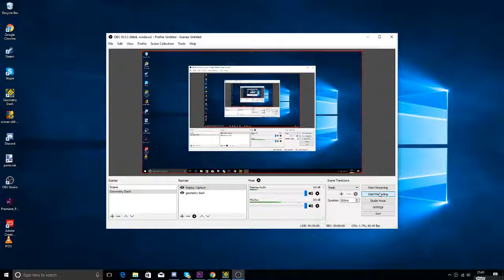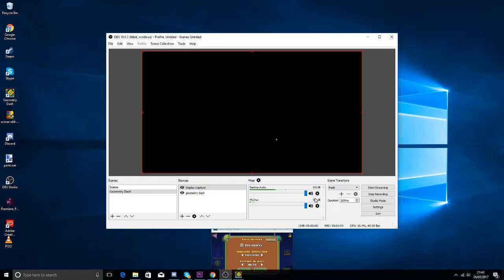Tenax By Vexade Complete! (144Hz)